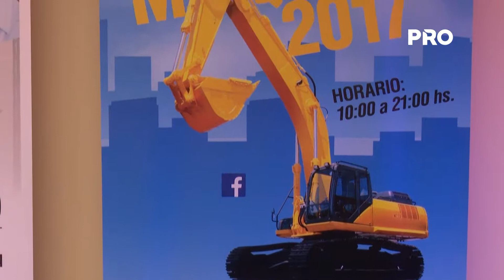Se realizó la presentación de la Expo Máquina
Se llevará acabo por primera vez la Expo máquina 2017, del 24 al 27 de agosto. Se trata de la mayor muestra de equipos, maquinarias, productos y servicios para la construcción del Paraguay.